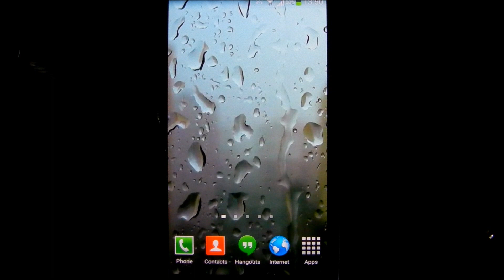Raindrops Live Wallpaper HD 3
Amazing Raindrops Live Wallpaper HD with some great Raindrops falling and racing right on your screen in HD which will make you to get relaxed instantly.

Take a look at the amazing raindrops racing and falling down on your screen and I am sure that you will relax and make you fell better.

Add Rain Drops Live Wallpaper it as Live Wallpaper now and you will find yourself watching those water rain drops falling right in front of your eyes.

As you watch this Raindrops Live Wallpaper HD 3, concentrate on those racing water raindrops which are in competition and allow your tensions to fall away from you.

I hope you will enjoy my Raindrops Live Wallpaper and you will get relaxed wherever you are in the world.

To use this app please click on Raindrops Live Wallpaper HD 3 icon in your menu or follow these steps:

1. Go to your 'homescreen' ;
2. Tap and hold on any blank spot until the menu appears ;
3. Tap on 'Wallpaper' and then 'Live Wallpaper'
4. Select Raindrops Live Wallpaper HD 3
5. Tap 'Set Wallpaper'

Please check for the Live Wallpapers menu in your phone to be sure that 'Raindrops Live Wallpaper HD 3' works on your device.

There are beautiful raining water drops everything is filmed in HD so you will enjoy a crystal like picture of the raining drops.

Raindrops Live Wallpaper HD 3 may be referred to as Raining Live Wallpaper, Raining on screen, Rain Drops Live Wallpaper HD or simply as Rain Drops on screen Live HD.

Raindrops Live Wallpaper HD 3 was filmed in HD to provide a high quality resolution of the rain drops which falls on your phone screen.